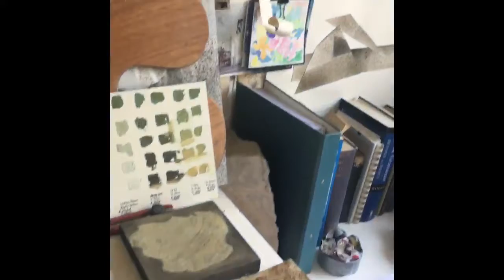Studio visit with Marlene Von Dürckheim